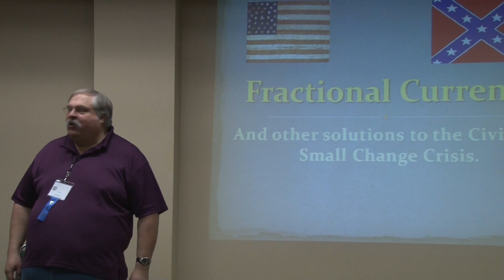Educational Chairman Talks About Numismatic Lecture Programs at TNA Convention. VIDEO: 1:55.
Kim Groves, Education Director, Texas Numismatic Association, Interviewer: David Lisot, CoinWeek.com.
The Texas Numismatic Association takes pride in the quality of the speakers it brings to the annual convention. TNA Governor Kim Groves talks about what is involved in getting quality presenters and why education is so important to the organization.
More news and video about precious metals, coin and paper money collecting